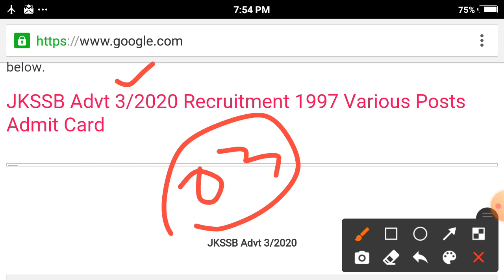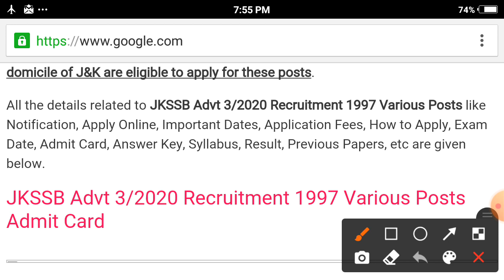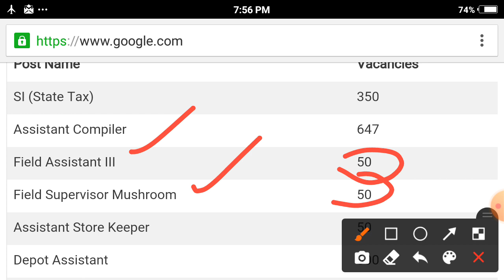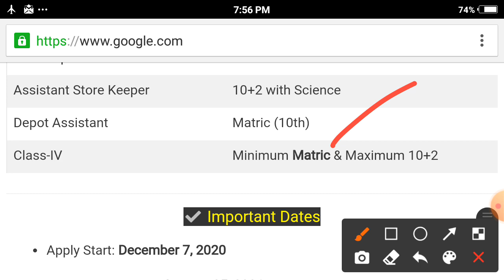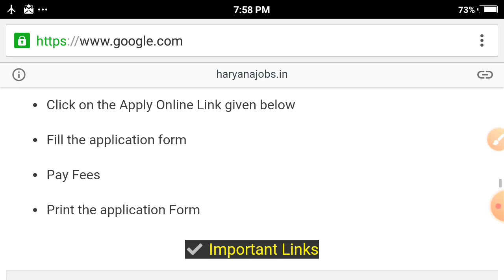Admit Cards Out, By Jkssb for SI, Assistant Complier Etc Posts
Jkssb